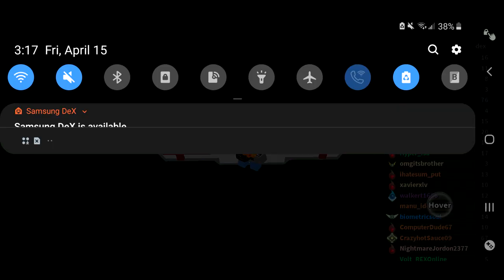catching jirachi - roblox - pokemon brick bronze game link 2022